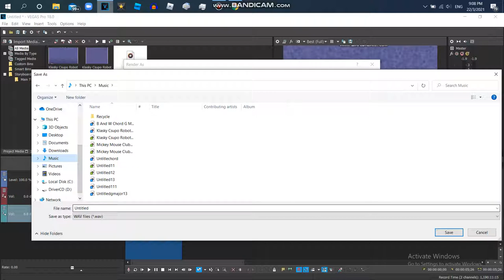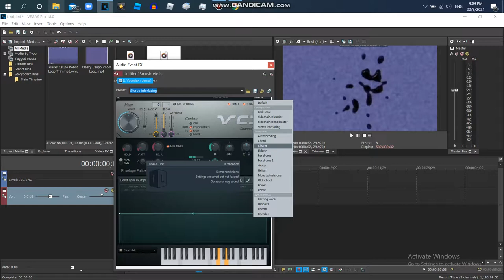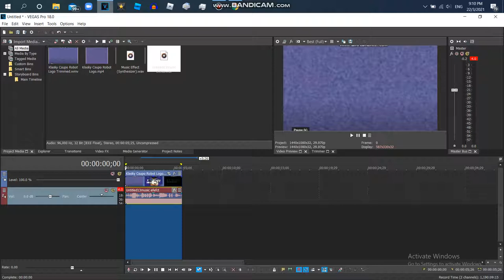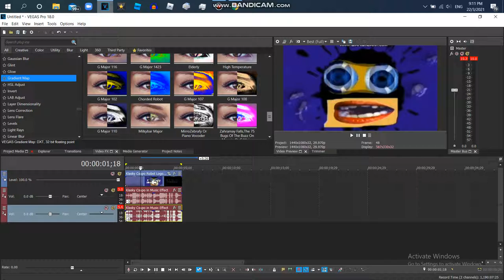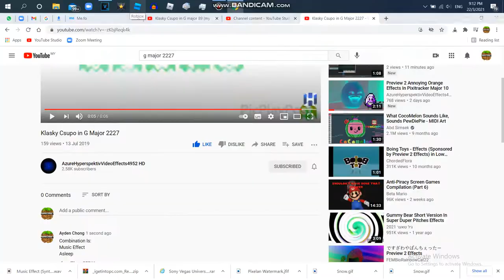How to Make G Major 2227 On Vegas Pro